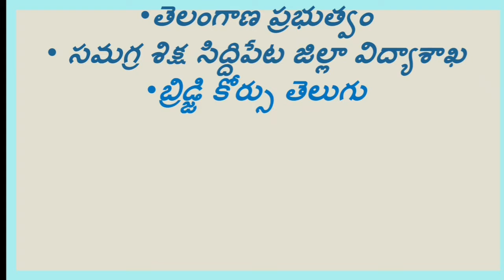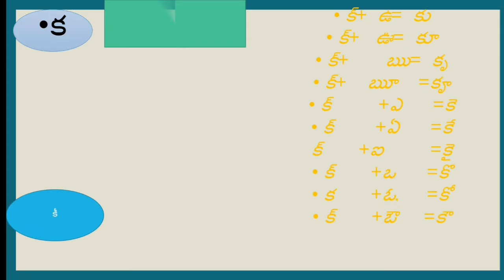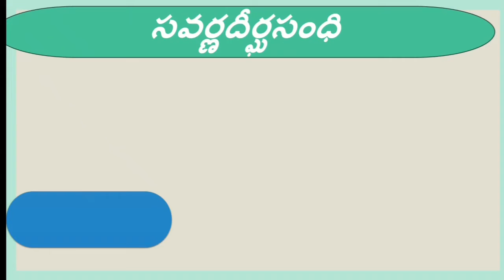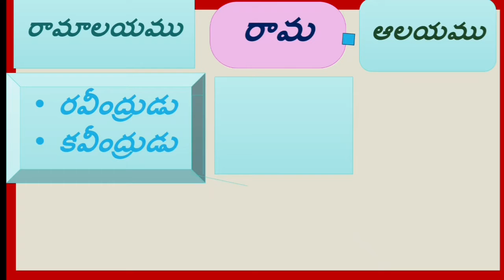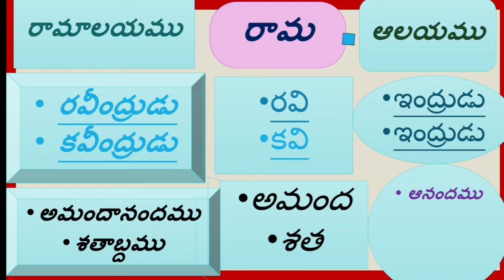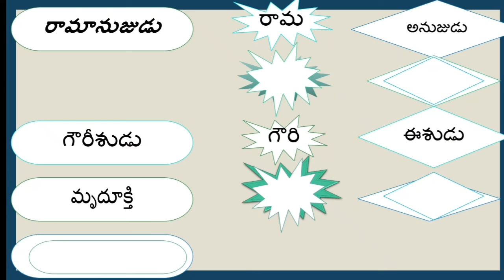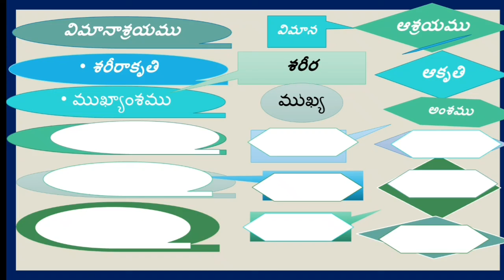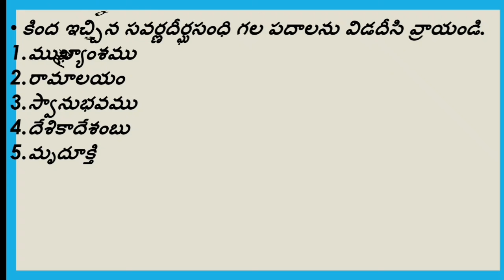DAY 9 BRIDGE COURSE LEVEL IV TELUGU సవర్ణదీర్ఘసంధి